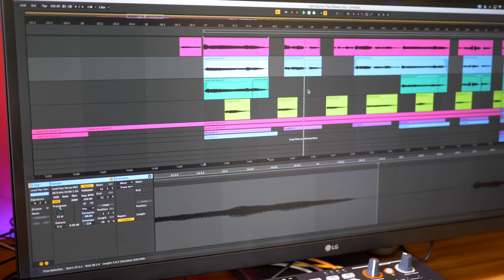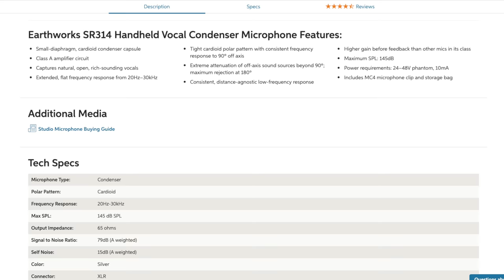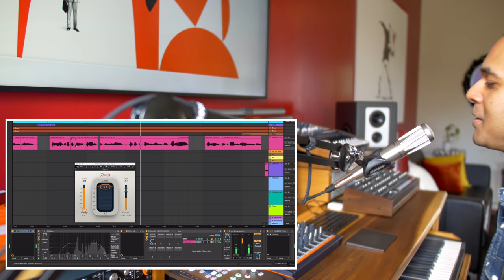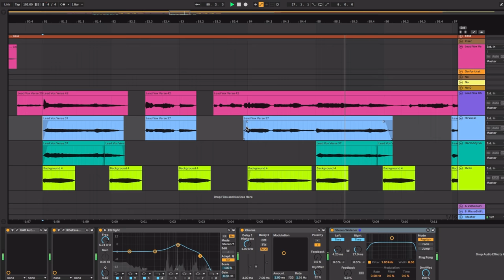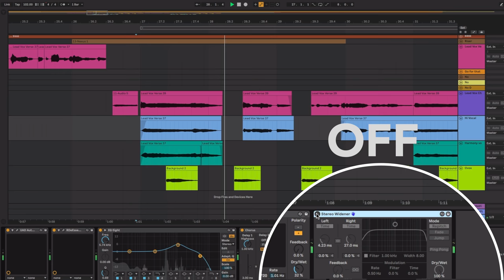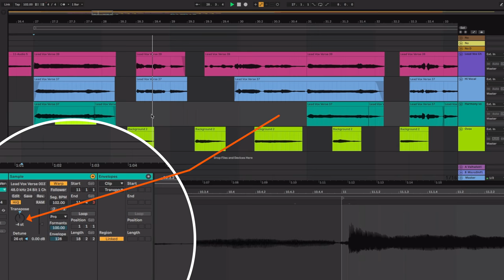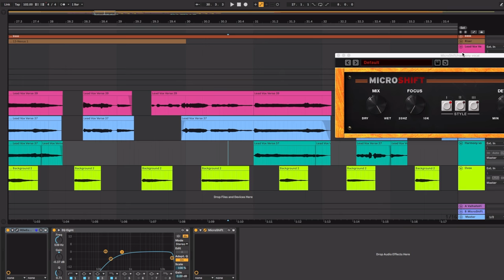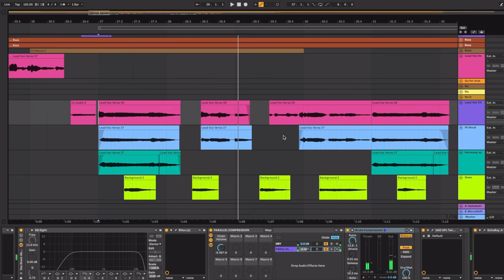Layer Vocals Easily + Earthworks SR 314 Microphone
Watch first 0:00
Earthworks mic 1:39
Vocal tips 3:27
Conclusion 7:14
Full vocals 7:39

🔥I Can't Go For That (No Can Do) originally written and performed by Daryl Hall and John Oates

In this video I show you how to create vocal harmonies without knowing how to harmonize! I give you 5 tips to create vocal harmonies in your songs all by yourself. You don’t need a choir, another singer, trainings, or Boyz II Men (although that would help too). In this video I show you how to pitch vocals to create a lush vocal sound. And how to mix background vocals and mix lead vocals so that all your vocals sound clear and separate in the mix. This is a vocal tutorial for anyone who wants to add harmonies in their songs. Enjoy!

My trusty computer
The best headphones EVER
My main audio interface
My DAW
My main DAW controller
Great microphone for vocals
Subwoofer that did the job
Expressive control from the future
My preferred mini keyboard
Keyboard that’s a workflow beast
The ULTIMATE hardware synth